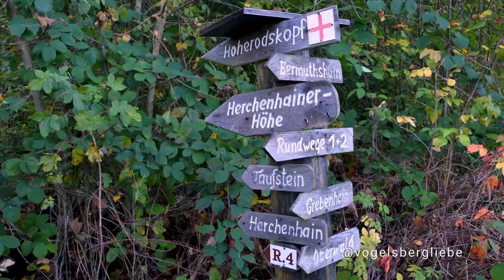Schwarzbach. Der wilde Bach im Hohen Vogelsberg - Panasonic FZ 2000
Mystisch und märchenhaft ist das Schwarzbachtal bei Ilbeshausen im Hohen Vogelsberg in Hessen. Der untere Teil ähnelt einer Klamm. Im oberen Teil findet man mystische Basalformationen. GleIch mehrere Wanderwege laden zum erkunden ein.

Cam: Panasonic FZ 2000
Cut: DaVinci Resolve